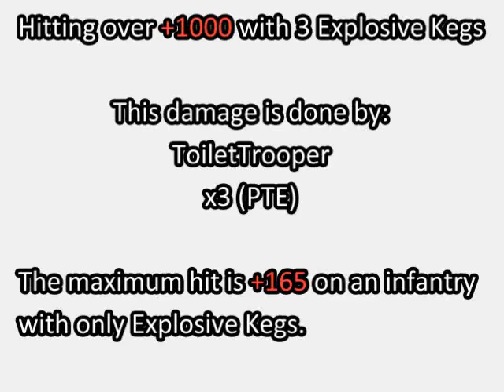Hitting over +1000 with explosive keg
With Explosive Keg! The video starts off with lower hits and slowly goes to the best hit iv'e done.

Hero names: ToiletTrooper / 14 / Dh -
Hero name(PTE): x3